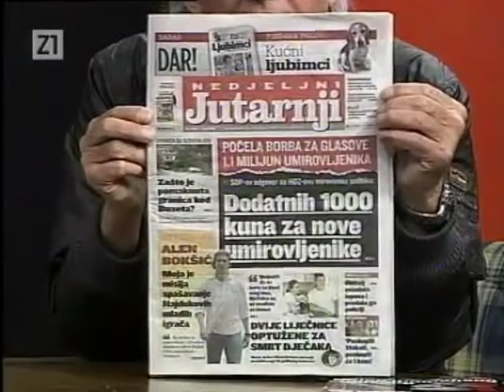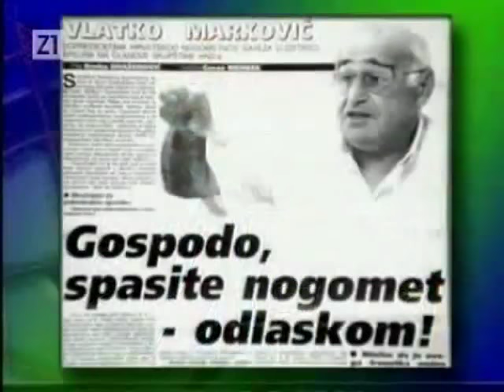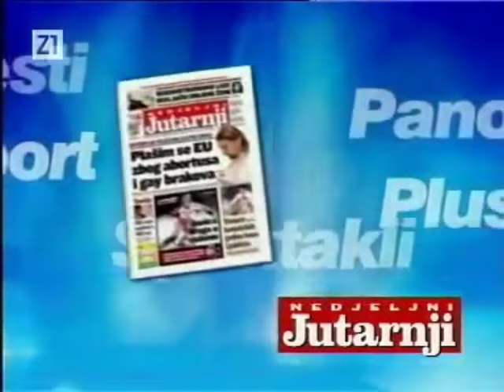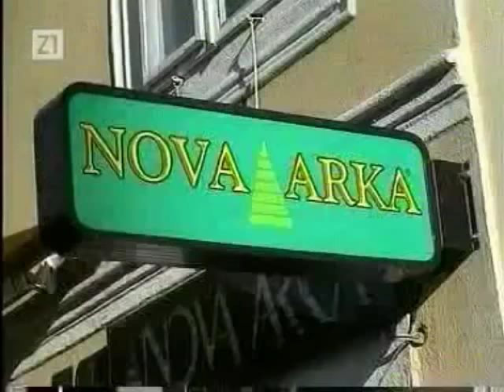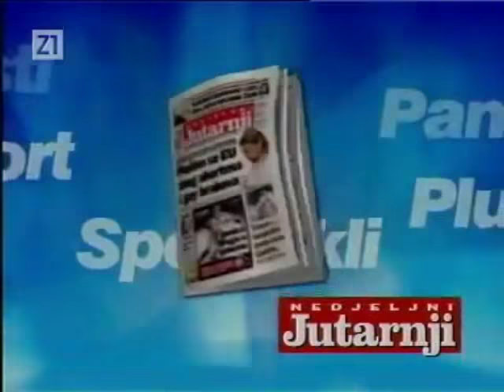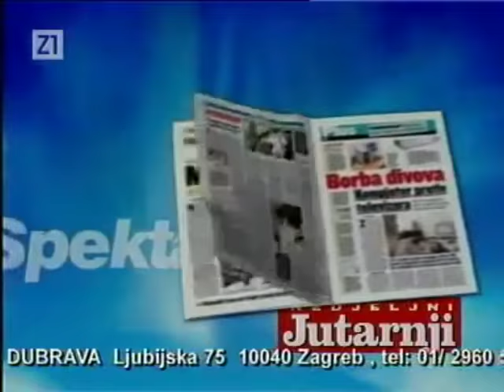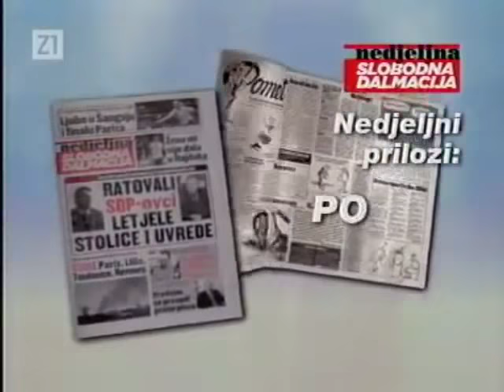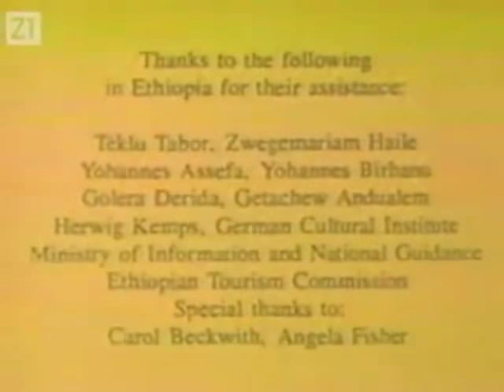Noćna mora - Cijela emisija 05.05.2007.